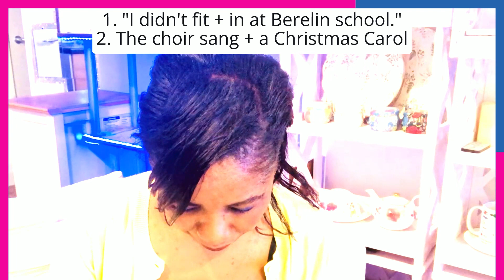Types of Verbs